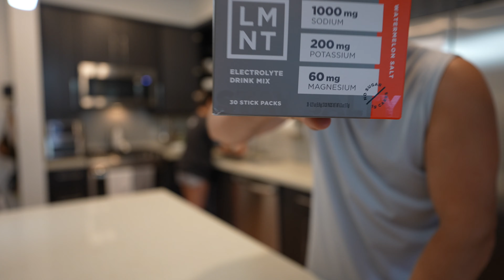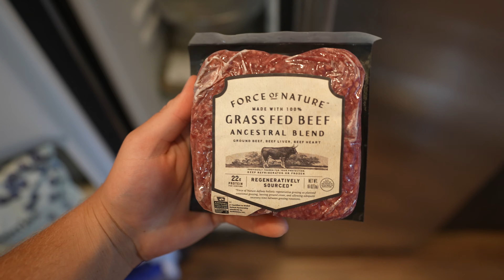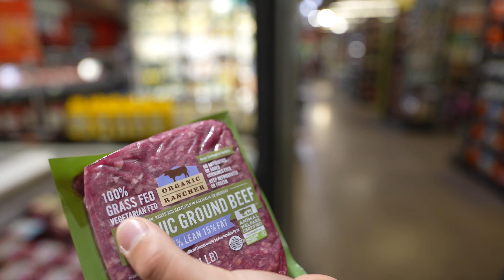Gym, Whole Foods Haul & Why I Started Running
Crazy to think that I started running, but it's true. Come join the ride!